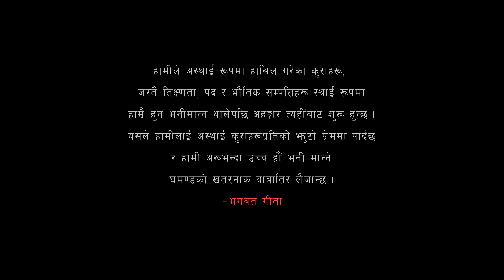PAKHETA/ Prabisha Adhikari & Bishnu Acharya| Manish Basistha | Rajendra Subedi |Official Music Video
MANISH BASISTHA PRESENTS
PAKHETA / पखेटा / The Wings Of Pride
Lyrics: Manish Basistha
Music Composer: Rajendra Subedi
Singer: Prabisha Adhikari & Bishnu Acharya
Music Programming/ Arrangement: Anil Dhital
Violin: Yatiraj Adhikari
Sitar: Anil Dhital
Mixing & Mastering: Firoj Bajracharya
Video Direction: NIkesh Khadka
Cinematography: Uttam Humagain
Choreography: Rajiv Samar, Subol Thapa
Artists: Subol, Raju, Anantha, Rina, Sanima, Anima
Editing: Rupesh Khadka
MUA: Sabina Gurung
Prop Design & Management: Sagar Lama
Special Thanks: Safar Pokharel, Shailuja Bista, Smita Darnal, Tatsum Arts, Sihshir Shiwakoti, Madan Parajuli